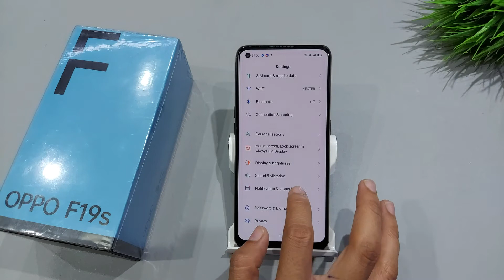How to remove touch sound in oppo f19s | oppo f19s me touch sound kaise remove kare